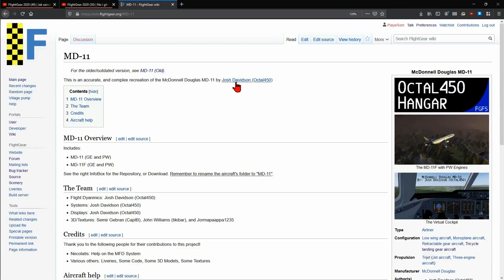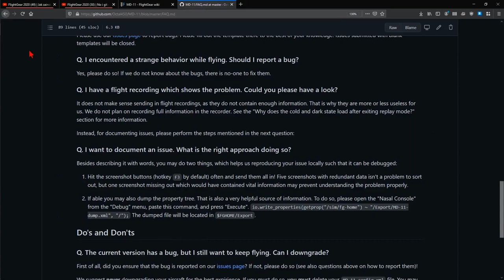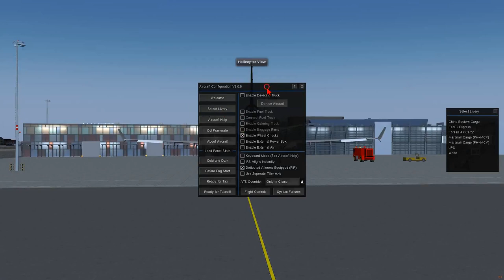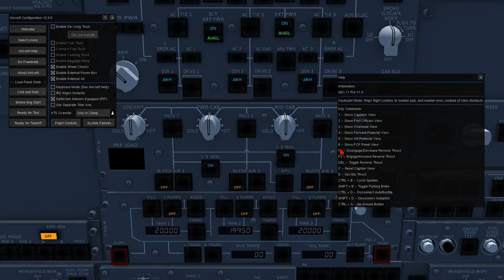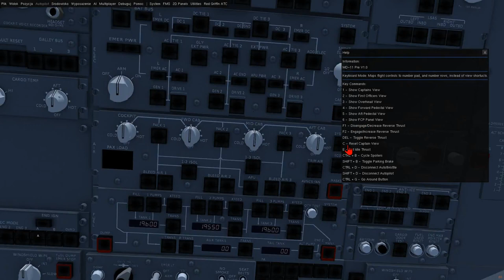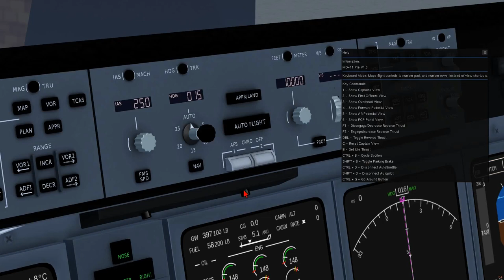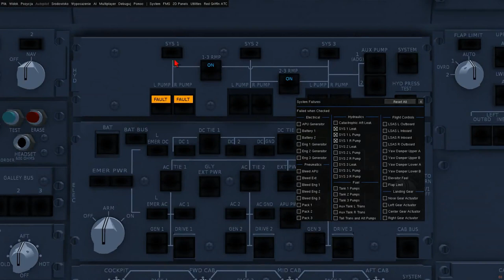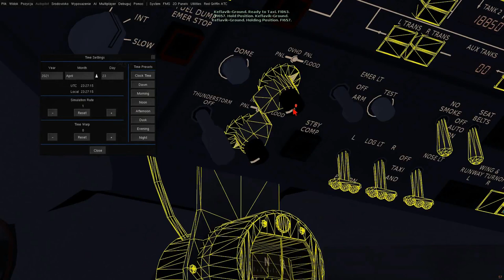FlightGear 2020 (52) | MD-11 - zaczynamy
Rozpoczynamy tutorial o samolocie McDonnell Douglas MD-11 od Octal450, dla symulatora lotu FlightGear. W tym odcinku zobaczymy jaką konfigurację oferuje samolot.